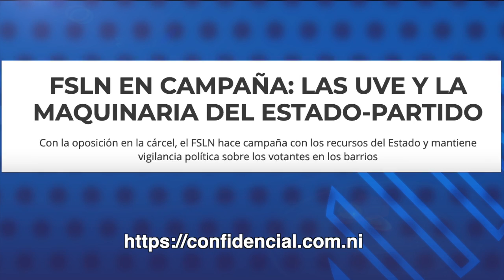Demandan a Unión Europea acciones ante el régimen para lograr elecciones libres en Nicaragua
🔴📺Ya está listo ElReporte de hoy con Cindy Regidor

1.- Piden acciones contundentes a la Unión Europea para lograr elecciones libres en Nicaragua
2.- Cardenal Brenes advierte sobre los mensajes de odio en año electoral
3.- Llegarán más vacunas contra la covid-19 desde India este 16 de marzo
4.- Extrabajadoras de maquilas demandan justicia laboral tras quedar incapacitadas